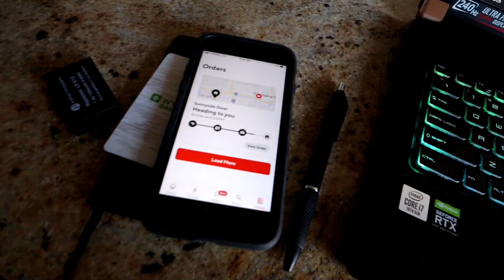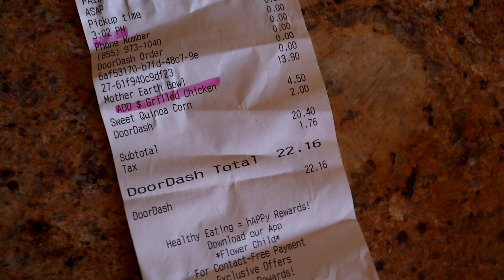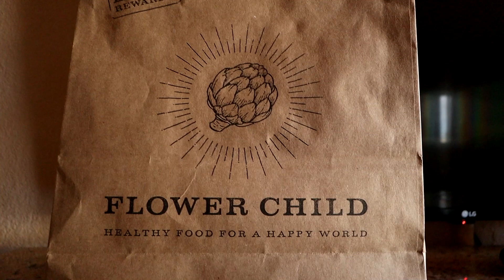Samson Fletcher's Record Breaking Lifts at NASA (Pt.2)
This episode is a continuation of EP.1